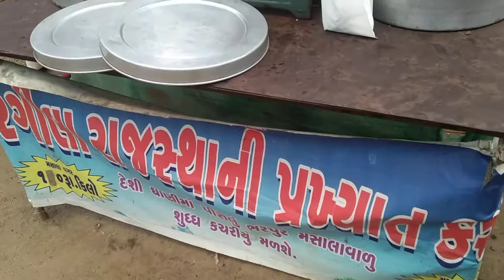Til ka kachariya kaise banaye | कचरीयुं बनाने की विधि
Ye video is baat ka sabut hai ki telnet to Indian ke Khun mai hai
Makinf Kachariya on Street using motor cycle